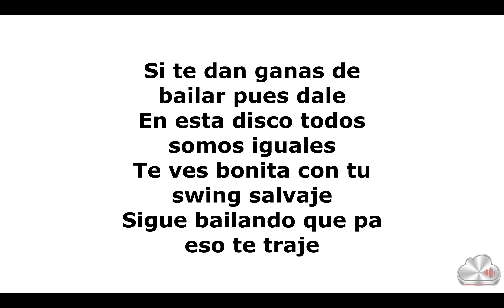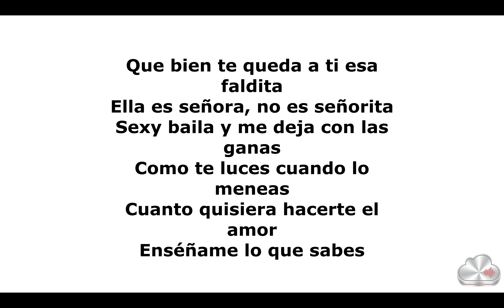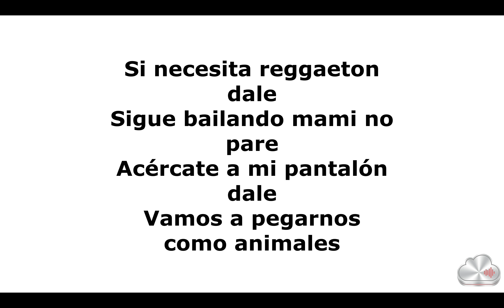Ginza - J Balvin (Letra/Lyrics)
Todas las canciones y videoclips en la producción de CloudSound son propiedad de sus respectivos dueños.

J. Balvin - Ginza (Letra)

Si necesita reggaeton dale
Sigue bailando mami no pare
Acércate a mi pantalón dale
Vamos a pegarnos como animales

Muévete a mi ritmo
Siente el magnetismo
Tu cadera con la mía (boom)
Hacen un sismo
Ahora da lo mismo
El amor ahora es turismo
Diciéndole que no al que viene con romanticismo

Si te dan ganas de bailar pues dale
En esta disco todos somos iguales
Te ves bonita con tu swing salvaje
Sigue bailando que pa eso te traje

Y yo hoy estoy aquí imaginando
Sexy baila y me deja con las ganas
Y yo hoy estoy aquí imaginándolo

Que bien te queda a ti esa faldita
Ella es señora, no es señorita
Como te luces cuando lo meneas
Cuanto quisiera hacerte el amor
Enséñame lo que sabes

One, Two, Three Lego
J Balvin man
The Business
Sky Rompiendo El Bajo
Ginza
Infinity Music
Dale Dale
Bull Nene
Fade
Infinity
Lego, lego, lego Ginza
lego, lego, lego
Reggae, Reggaeton